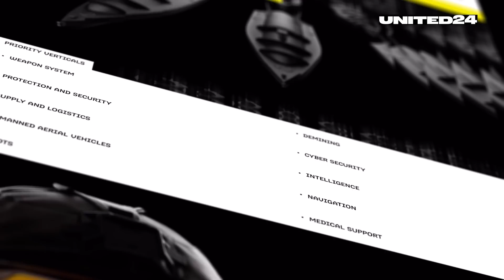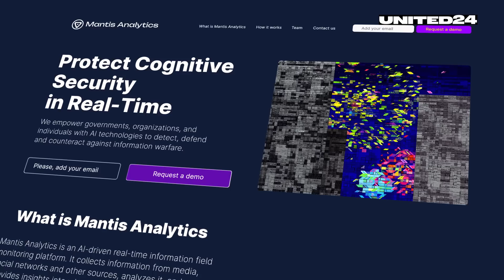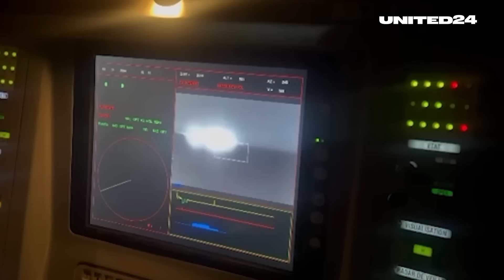ТОР Ukrainian War Inventions. Invisibility Cloaks, Ground Combat Robots, Drones, Vehicles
To bring victory closer, Ukrainians are paying significant attention to defense technology. In just six months, over 700 projects have passed through the specialized Brave1 cluster, with more than 70 of them receiving funding. Invisibility cloaks, ground combat robots, and systems that literally hear the approach of the enemy—all of these are already a reality. The reality of the most technologically advanced warfare in history.